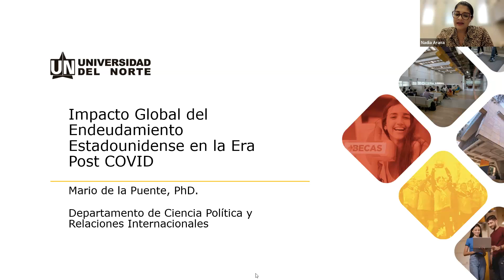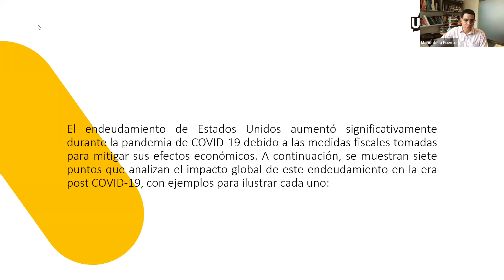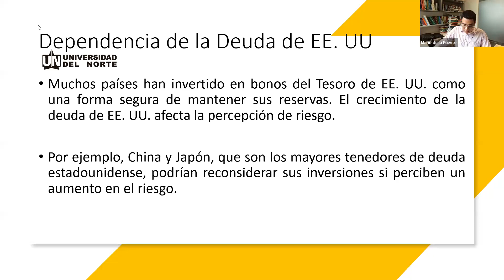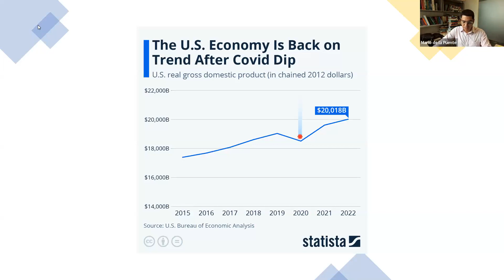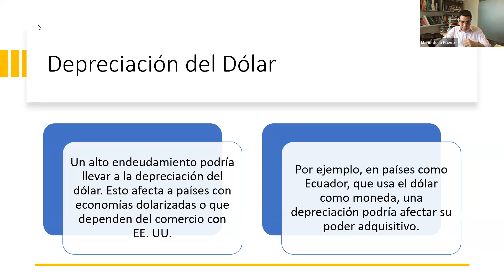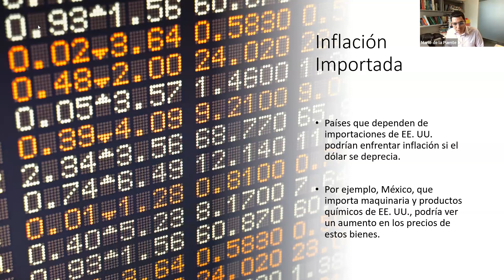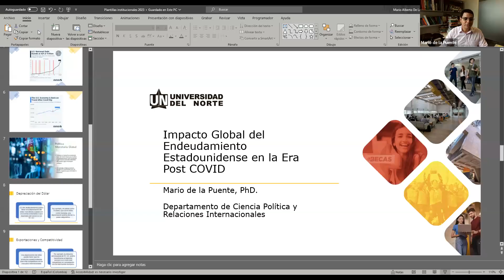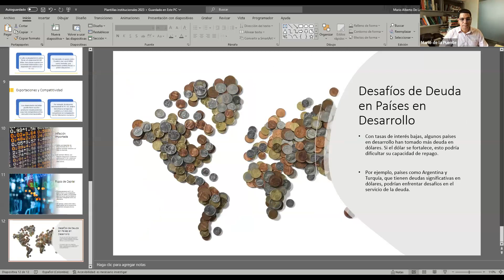Impacto global del proceso de endeudamiento estadounidense en la era post COVID